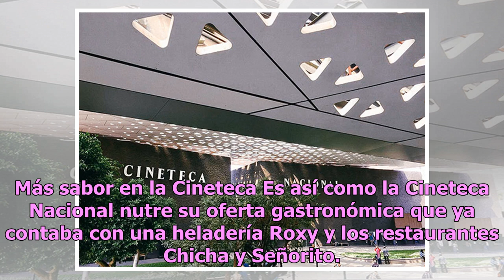La Cineteca Nacional estrena terraza para los amantes del vino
Si te das una vuelta este mes a la Cineteca Nacional, no dejes de visitar su nueva terraza. Esta fue remodelada para ser una opción más para que te tomes una copa antes o después de entrar al cine. Además, podrás disfrutar de una variedad de grupos que tocarán música en vivo. Las tardes de jueves a ...